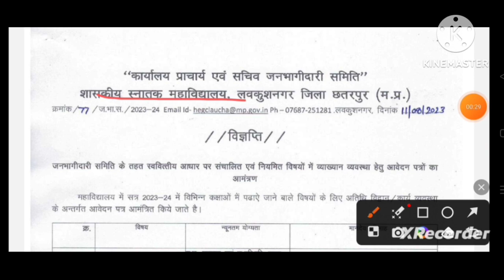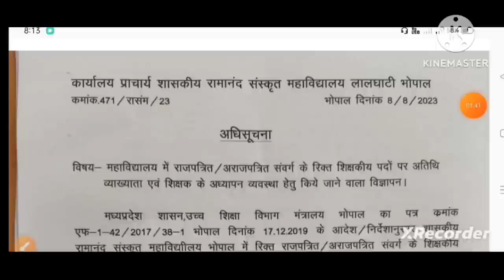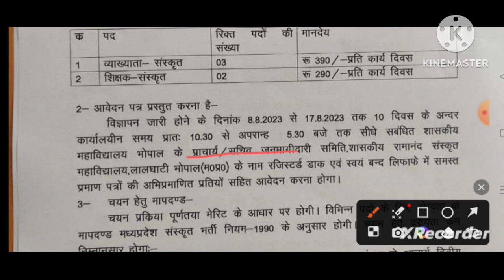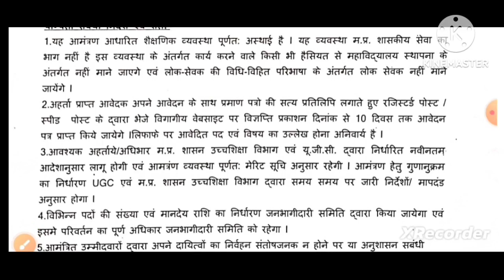MP Guest Faculty Bharti 2023-24 | म. प्र. अतिथि विद्वान भर्ती 2023-24 | Govt PG College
guest faculty
MP guest faculty
guest faculty vacancy
MP higher education
Higher education
Janbhagidari Teacher